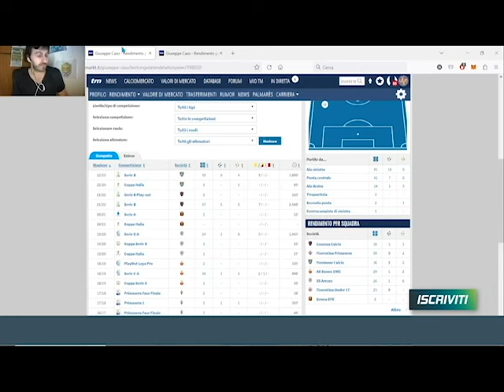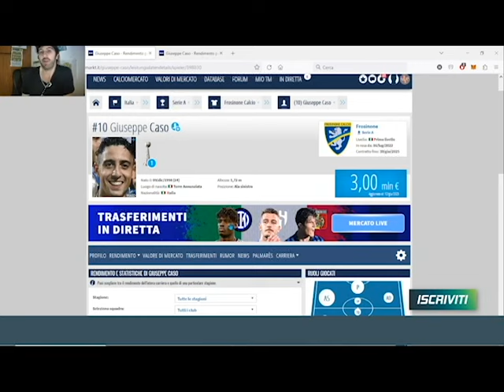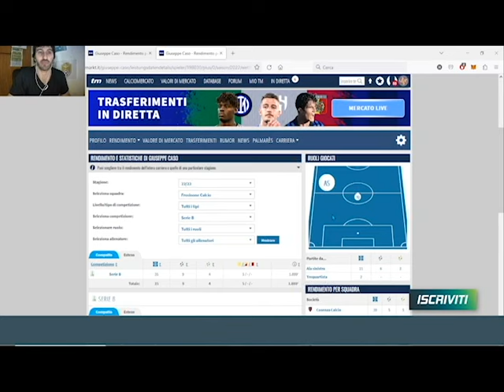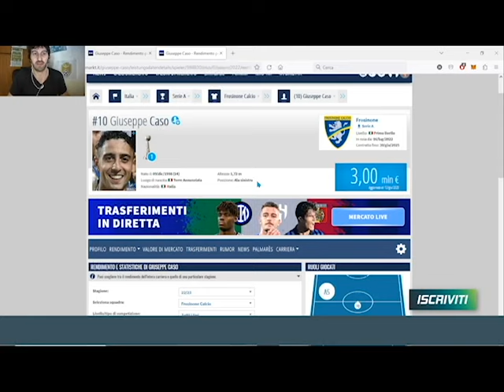Giuseppe Caso, una delle rivelazioni dell'ultima Serie B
Vi lasciamo i vari link qui:
Se vuoi gestire le tue leghe scarica l'app (da luglio 2023) o gioca su
Per consigli personalizzati durante la stagione, chiedi info su telegram: @mambamachine